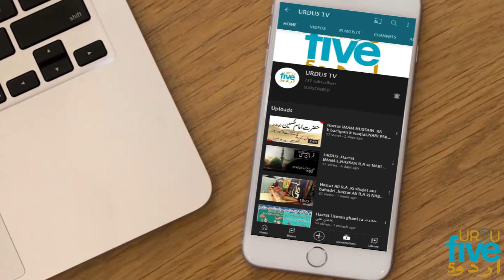Pti ka long march lahore mushkilat ka shikar | Police Shelling or Karkunan Ka Pathrao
PTI workers and police are once again in front of Each other at  batti chock and Ravi Toll Plaza ,Lahore . PTI workers are trying to come forward to cross the Toll Plaza to join the Long march, but Police is trying its best to stop them.